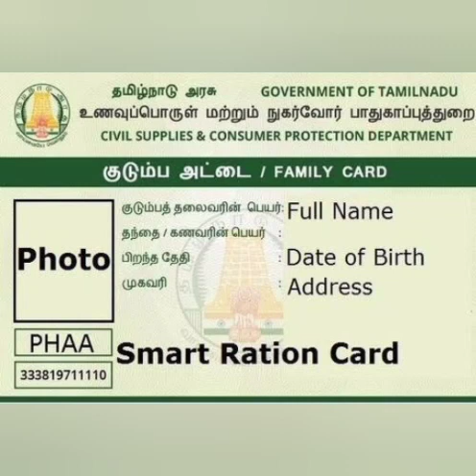ரேஷன் அட்டைக்கு 1000 | ration cardku 1000 | kudumbh thalaiviku 1000 | ration card uthavithoagi..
ரேஷன் அட்டைக்கு 1000 | ration cardku 1000 | kudumbh thalaiviku 1000 | ration card uthavithogai..

Ration shop latest news tamil
Latest tamilnadu news
Mk stalin latest speech
Tamilnadu Latest schemes
TN latest schemes
TN Latest news
TN latest breaking news
TN gvt free schemes 2021